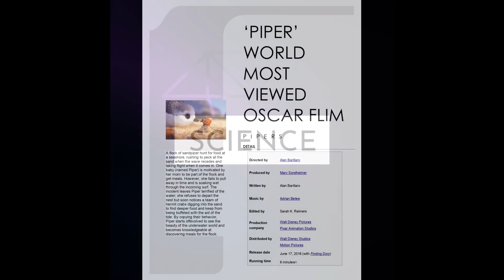WORLD CUTEST OSCAR ANIMATION SHORT FILM 'PIPER'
IT IS ONE OF THE FAMOUS ANIMATED SHORTFILM WHICH GOT OSCAR AWARD.